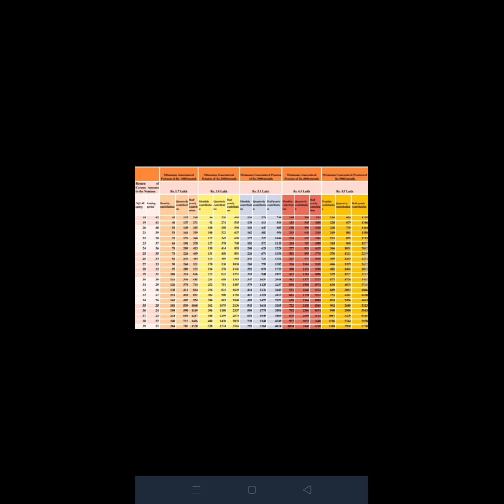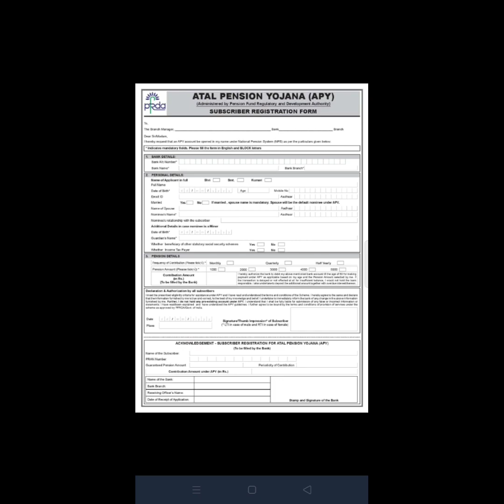ATAL PENSION YOJNA ( APY ) FULL DETAILS IN HINDI . अटल पेंशन योजना क्या है ।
Hello friends ,
इस वीडियो में हम अटल पेंशन योजना के बारे में बात करेंगे । please video ko pura देखें ।
अधिक जानकरी के लिए आप हमें कॉमेंट बॉक्स में लिखकर बता सकते हैं